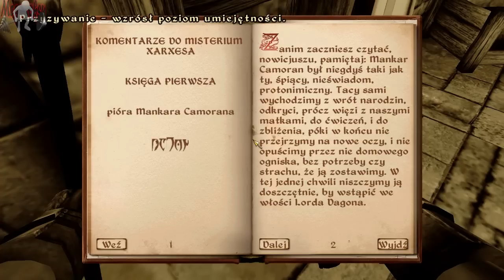Let's play TES IV Oblivion cz11"Kanał"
Wyruszymy po magiczną ksiege do kanałów,tak do kanałów;))